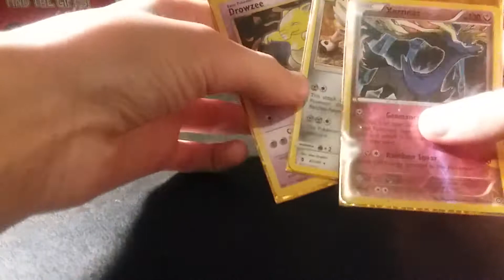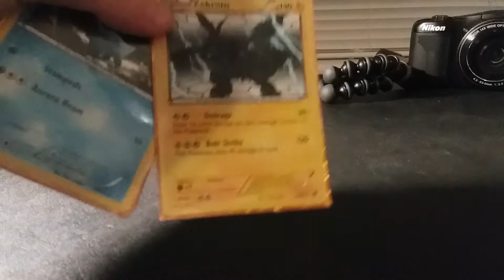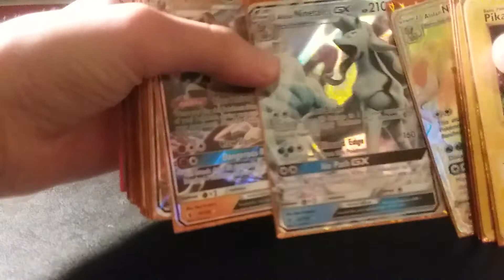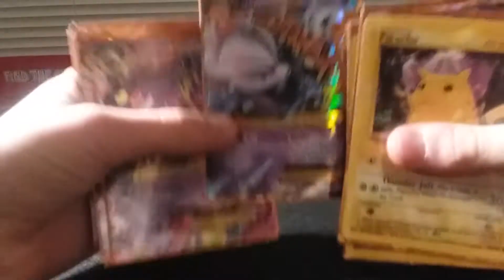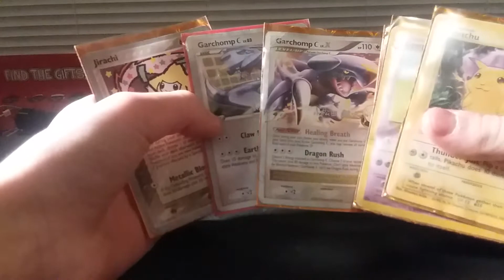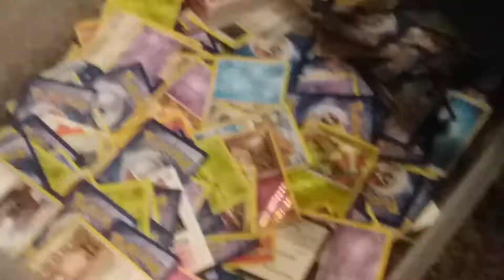Something You Didn't Know About Me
And until next time Stay AWESOME,

PEACE!!